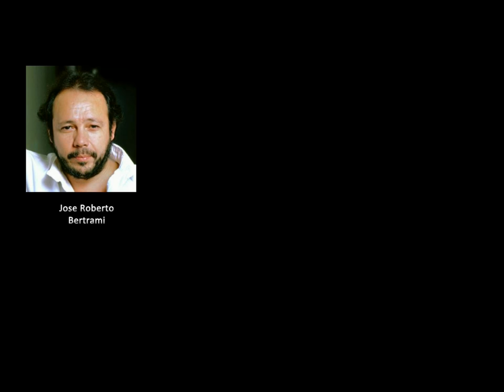Azymuth - What Prince Samba (Quanto Vale Um Samba?)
Second cut (Side A) in the group's international hit album Telecommunication (1982). Most identify from this album "Last Summer in Rio," which was the third cut on Side B. The latter has become a most requested play of the group, and rightfully so. The former conjures up a delicious flirtation of wanting to be in Brazil during Carnival or simply lounging on the beaches.

The line-up: Jose Roberto Bertrami (keyboards, primary composer)
                  Alex Malheiros (bass guitar)
                  Ivan Conti (percussions, drums)

This line-up remained in tact from the early 1970s until Bertrami's death in July 2012.